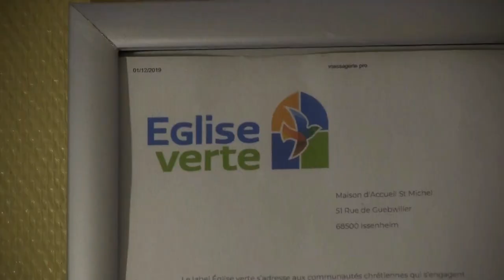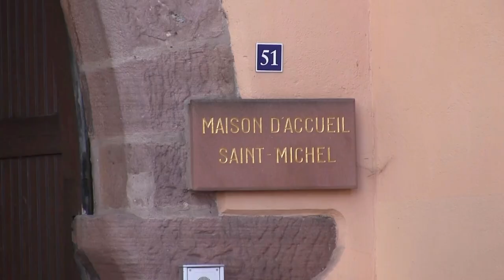Yoga du rire ( Magazine Paraboles 692 )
LE YOGA DU RIRE
La maison Saint-Michel d’Issenheim est connue pour avoir accueilli le fameux retable de Matthias Grünewald. Elle est la propriété des sœurs de la divine providence de Ribeauvillé depuis le XIXe siècle. Sa mission est d’accueillir des groupes, des élèves, des associations, des entreprises pour des séminaires, rencontres, des formations et retraites spirituelles. Inspirée par Laudato si’ du pape François, la maison décline un programme tourné vers l’éco-spiritualité depuis septembre. Nous sommes allées à la découverte des travaux extérieurs, et surtout, du yoga du rire.
Reportage : Cécile HANS-KOHLER -Pierre NIDERCORN